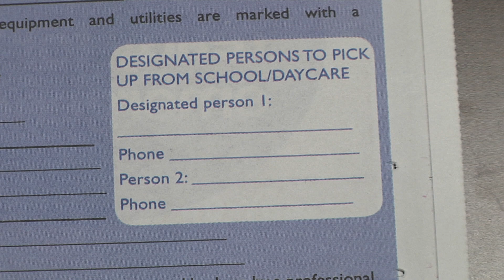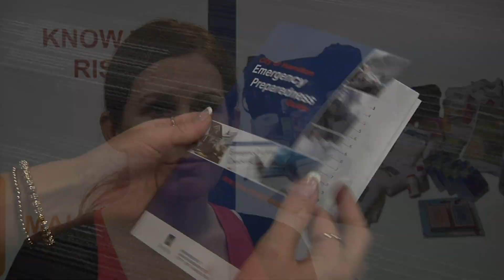How to prepare for emergencies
Know the risks, have a plan and make a kit! These are the 3 steps to keeping you and your family safe in an emergency situation.